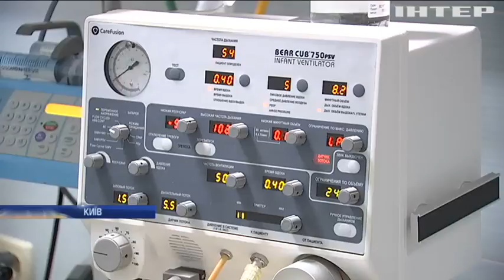"Колиски надії": пологові заклади України забезпечили новітнім обладнанням для новонароджених